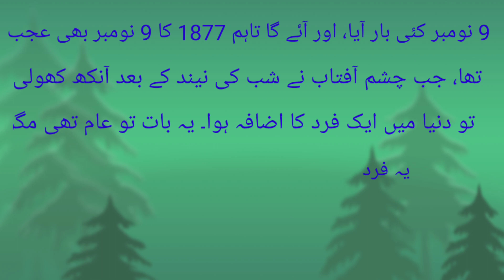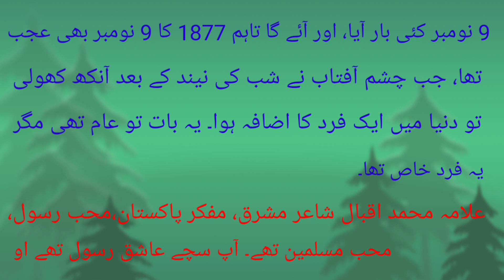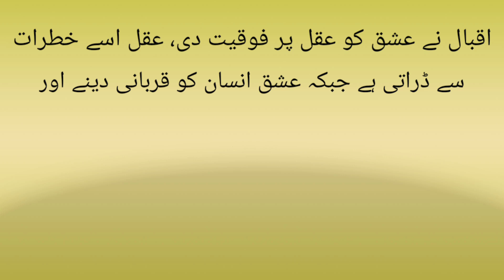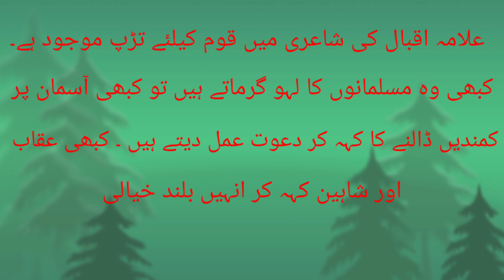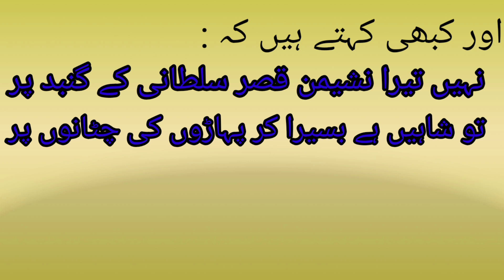Urdu bazme e adab🎤bazm e Iqbal.with beautiful poetry/. 9 November Iqbal day.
Urdu bazme e adab/ bazm e Iqbal..  with beautiful poetry. 9 November .Iqbal day. bazme adab for school function. Allama Iqbal day.      Urdu compering for 9 November.

iqbal day
urdu poetry for compering 9 November
iqbal day bazme adab
bazm Iqbal
urdu ashaar for Iqbal day
compering for Iqbal day.

Iqbal day
9 November
bazm e Aqbel
bazme adab and compering for 9 November
Urdu ashaar Iqbal day